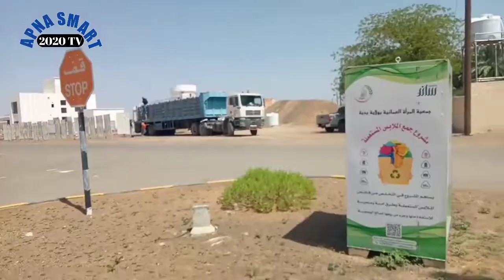MAN TAG 33.360 ,3 Excel trailer 50 ton cement 100 bori